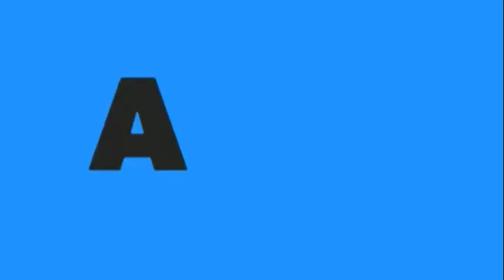PANINIRA NI LENI ROBREDO KAY BBM, PINUNA NI ANTHONY TABERNA ANG KATOTOHANAN NILAHAD, PANUORIN !!